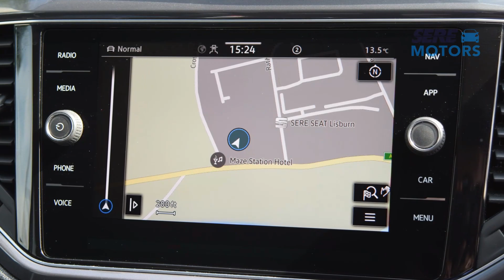TGZ7596 Volkswagen T-Roc 1.5 TSI EVO SEL 5dr DSG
SERE Motors are pleased to offer this Volkswagen T-Roc, which offers a range of highly desirable features from technology to practicality.